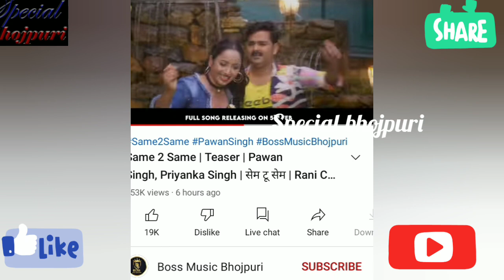आग 🔥🔥लगा दी पवनसिंह और रानी चटर्जी का गाना सेम 2 सेम